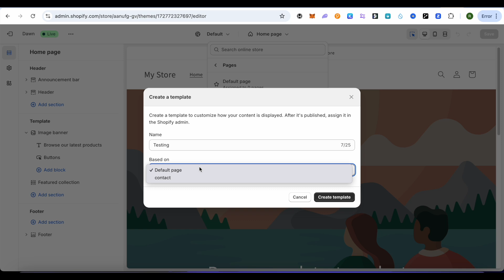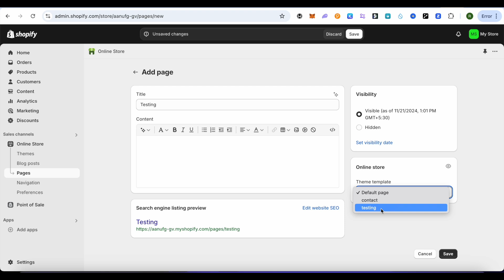How To Create Shopify Theme From Scratch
Create Shopify Theme From Scratch
How To Create Custom Shopify Page From Scratch

Welcome to Perfect Guide – Your ultimate destination for comprehensive solutions to application and software challenges! 🚀 Whether you're a tech enthusiast, a business professional, or a curious learner, our channel is here to demystify the world of technology and empower you with step-by-step tutorials, troubleshooting tips, and expert insights.

🔍 Searching for answers to common problems? Need a user-friendly guide to mastering complex applications? Look no further! Our dedicated team of tech enthusiasts is committed to providing you with clear, concise, and actionable guidance.

🎯 Explore a wide range of topics, including: How To Tutorial, Explainer Videos, Educational Videos, Keeping you up-to-date with the latest software trends.

Let Perfect Guide be your trusted companion on your journey to software mastery.